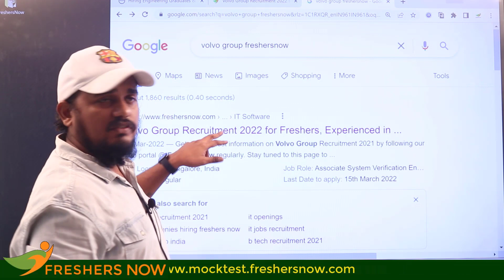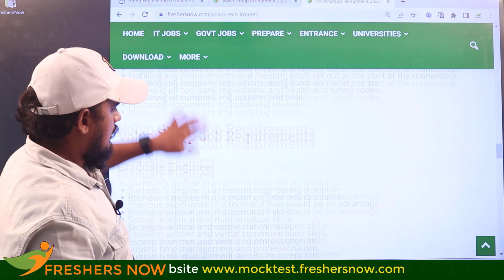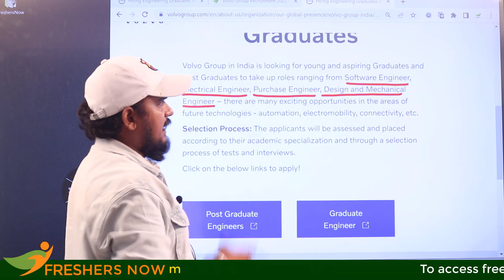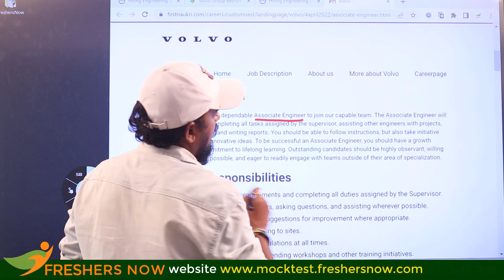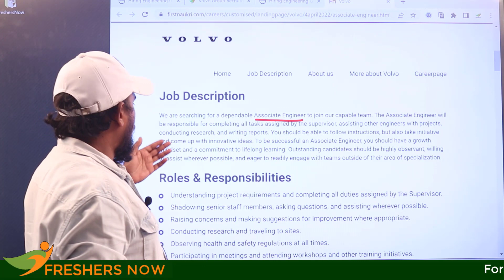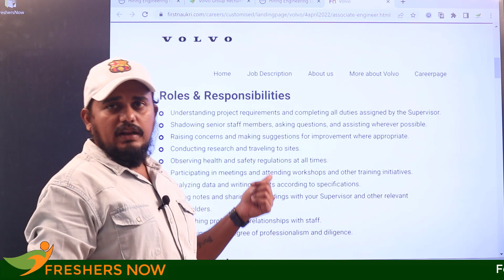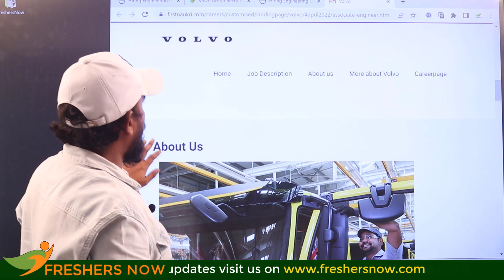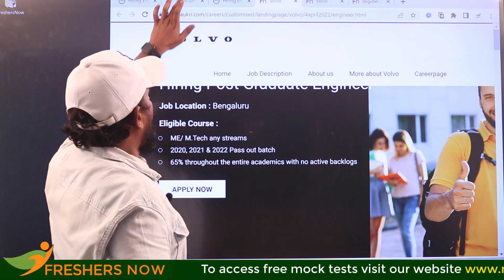VOLVO Group Recruitment 2022 For Freshers (2022, 2021, 2020 Batch) BE, B.Tech, ME, M.Tech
VOLVO Group Recruitment 2022 | Freshers (2022, 2021, 2020 Batch) BE, B.Tech, ME, M.Tech | Graduate Engineer, Post Graduate Engineer